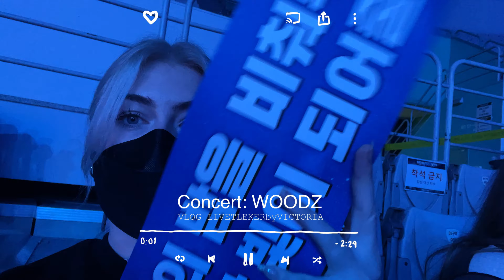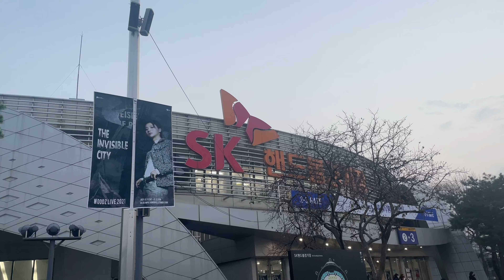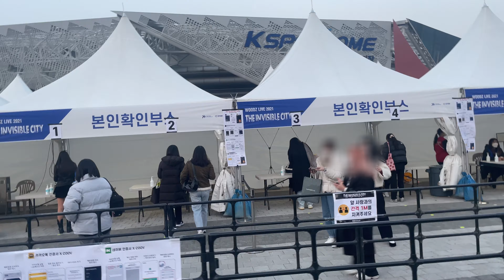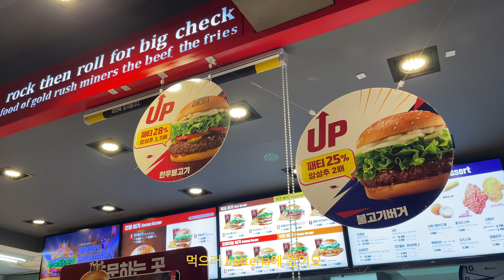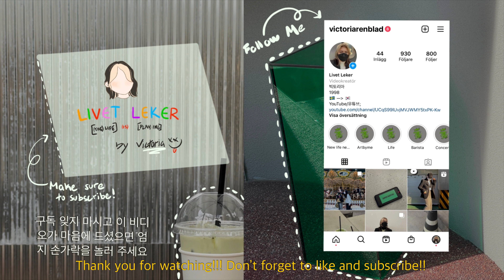한글) CONCERT DURING PANDEMIC?! + GET READY WITH ME [Seoul Diaries] Woodz concert vlog 브이로그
Hello Everyone! 안녕하세요?

I am back with a concert vlog and get reay with me!! Finally things are getting slowly back to normal again! Today I went to WOODZ Concert! First concert in a few years now!!

Come along with me on the day of the concert!

I also wanted to reccommend the cafe i went to, its located in sangsu, andits called 오놈들 !!

I will be uploading a video once a week!

한국어 아직 배우고 있어서 실수를 많이 했어요ㅠㅠ 한국어가 재미있지만 어려워요. 앞으로 한국어를 열심히 공부할 거에요!

Thank you so much for all of the likes, comments and subscribtions!! I really appreciate it! Have a good weekend. 이 비디오 봐 주셔서 감사합니다!

INTERESTED IN COMING TO SOUTH KOREA AS AN INTERNATIONAL UNI STUDENT?
But you don’t know how? Need help with the school application process, visa etc?

 xxx Victoria

[Follow for more updates of my life in Seoul, Korea!]

MUSIC

Xxx Victoria